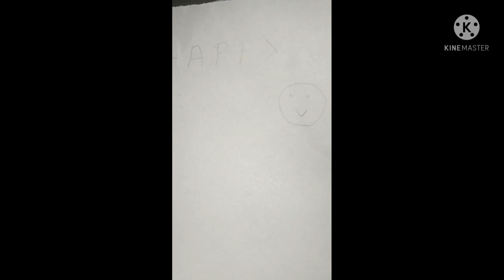Lemon Magic with write in paper 🍋